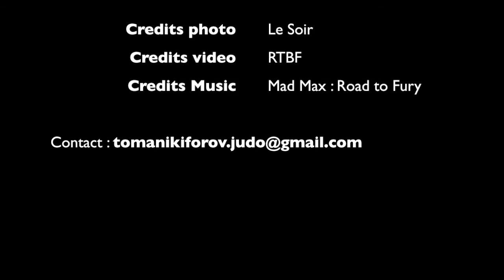Toma Nikiforov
I will fight at Olympic Games RIO on the 11th of August in JUDO -100kg.